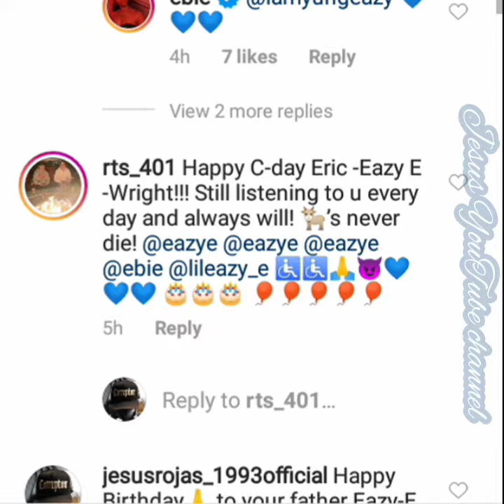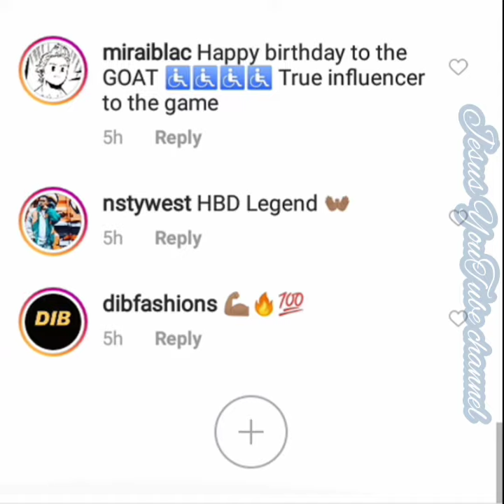Ebie Wright post Remembers her Father Eazy-E by posting Rare Picture of her as a baby with her Dad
ebiewright eazye compton |Ebie Wright post Remembers her Father Eazy-E by posting Rare Picture of her as a baby with her Dad | check out my other videos if you have not already done so | sub more content coming